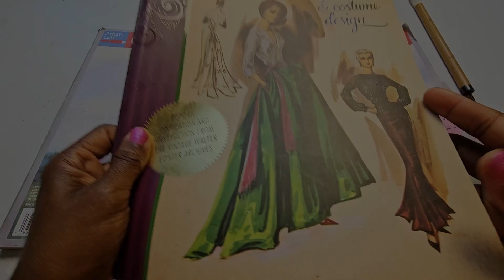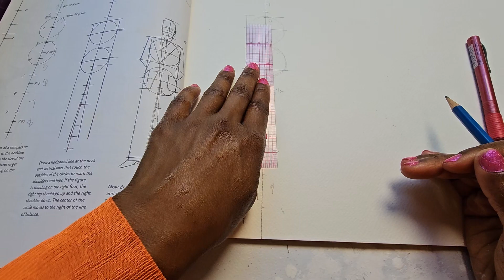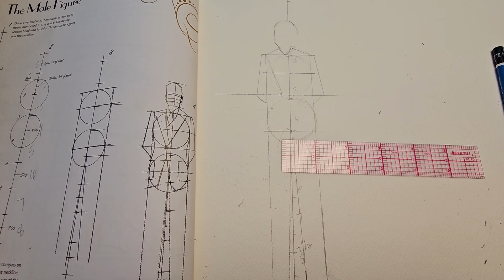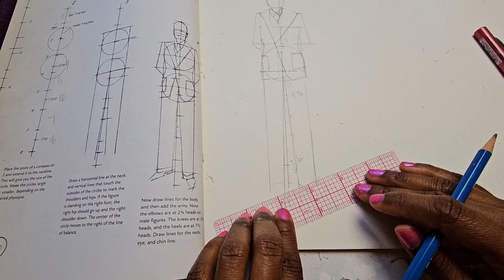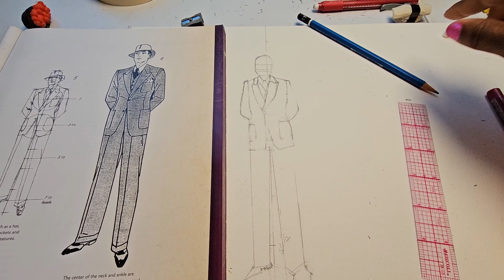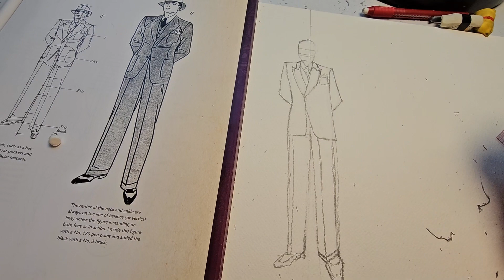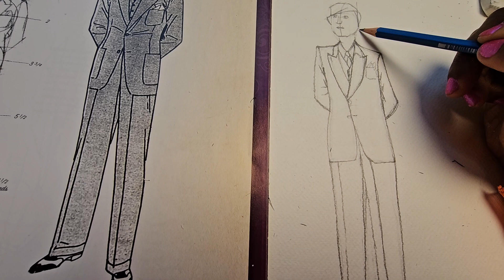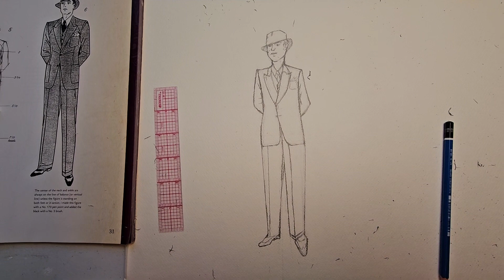"Sketch & Chill | Fashion Edition | Ambient Acoustic Vibes" SILENT 75min.